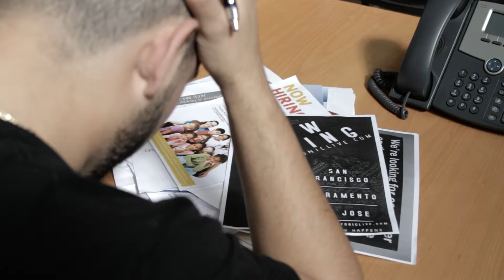TECH SF Promo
Promo for TECH SF, an organization offering IT training for San Francisco residents. TECHSF promo by Pathways Intern Alvaro Lacayo.